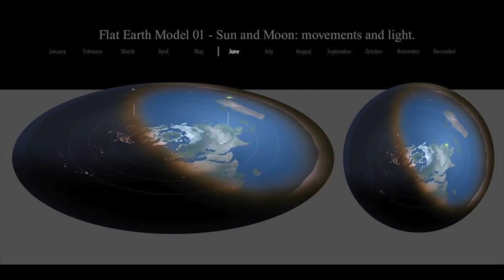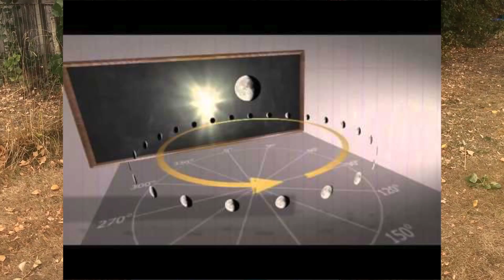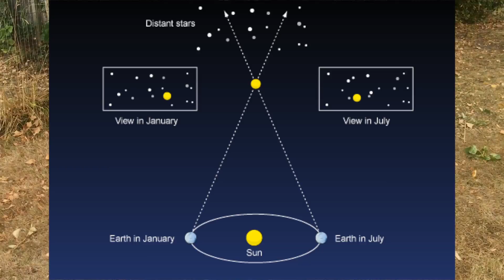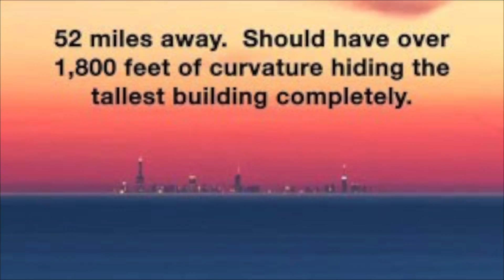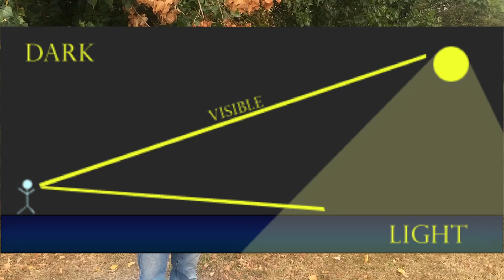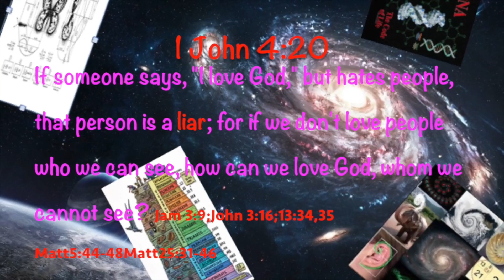Flat Earth Falls Flat: First Round Knockout, 1st of 3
This video is about demonstrating the Flat Earth theory is flat wrong. Done deal, case closed.
In this video set I go over the book Inventing the flat earth. Why the NASA conspiracy is wrong. The evidence for satellites. Why the north start appears to stay north. The puzzle of parallax. We discuss earths magnetic field and much more.